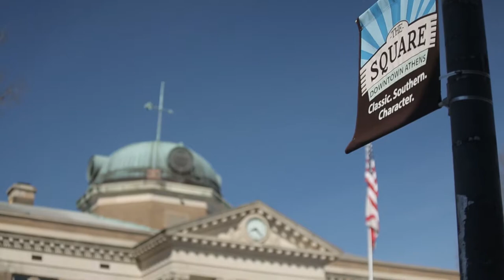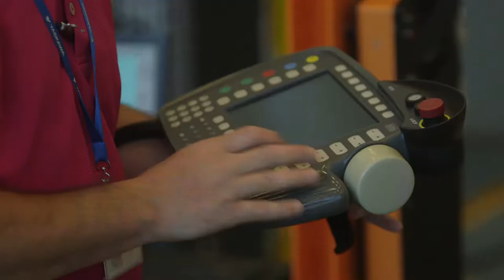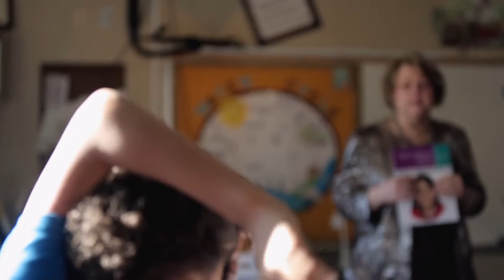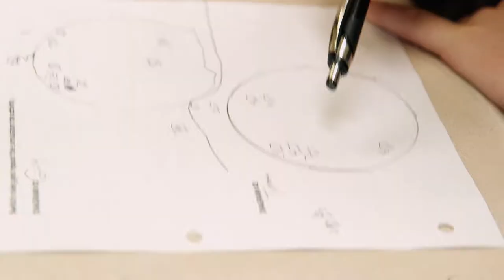Athens City Schools Power Up Digital Initiative Award Video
Students live in an on-demand, technology-dependent world. They learn differently and approach schoolwork differently than students did even a few years ago.  The Athens City School District is meeting the needs of this new generation of learners by increasing student access to computer technology during the school day.

The PowerUP Program allows the Athens City School District to provide a challenging, dynamic academic program that integrates the best of traditional education with new and emerging technologies.  Creative teaching strategies combined with engaging technology tools empower students and teachers to reach the highest standards of educational excellence. Rather than teaching technology as a discrete subject, the Athens City School District uses a holistic approach where the technology skills and related computer projects are integrated throughout the daily curriculum to foster active, student-centered, hands-on learning.  The goal of our PowerUP Program is to strengthen the communication, collaboration, and creative ability for all students in all classes.